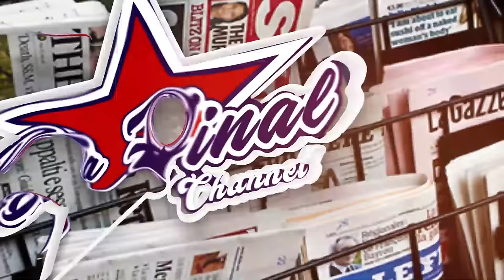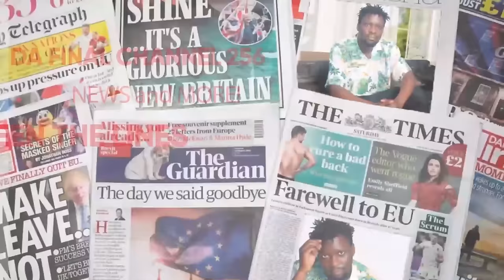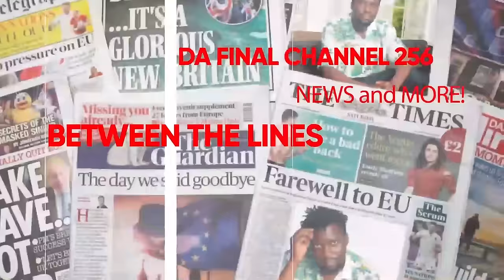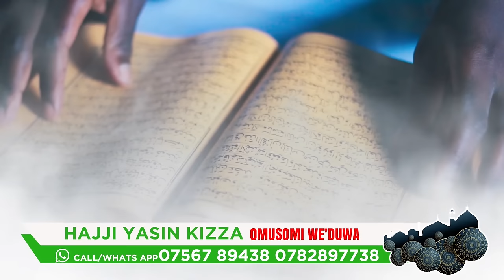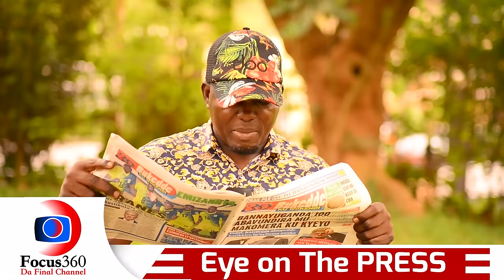TOKIDANGAMU: OKUVVOOLA KABAKA MINISTER MAYANJA BAMUSITUKIDDEMU, N'OKWERIMBIKA MU DDINI - NUMBER EMU